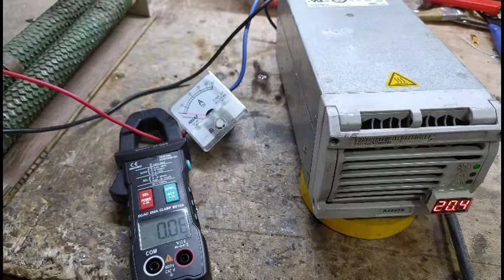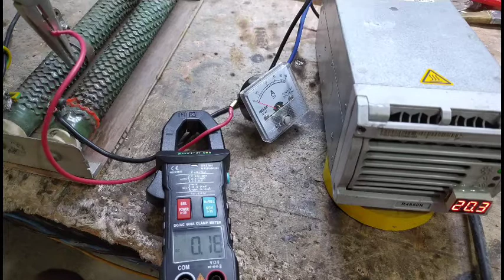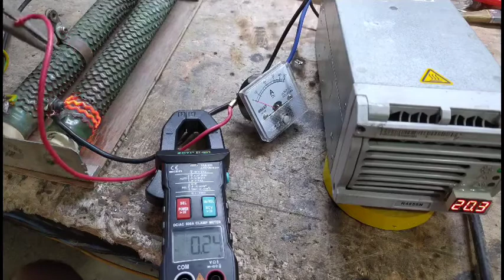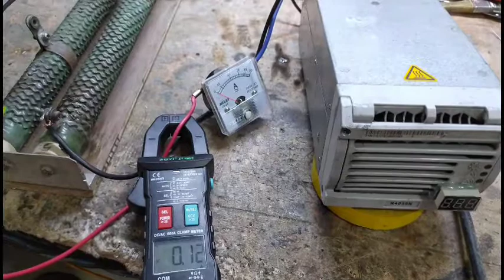UJI BEBAN SETELAH VOLTASE DI MODIF DI TURUNKAN PSU HUAWE 50 Amper//SMPS //POWER SUPPLY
menguji power supply huawe 50 Amper setelah di modif adjus teggangan 20 v sampai 48 volt